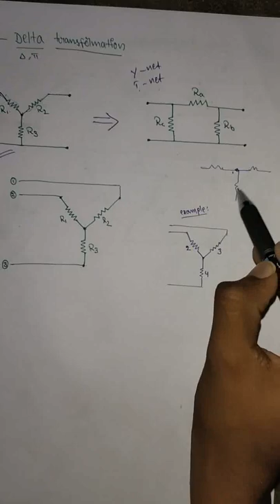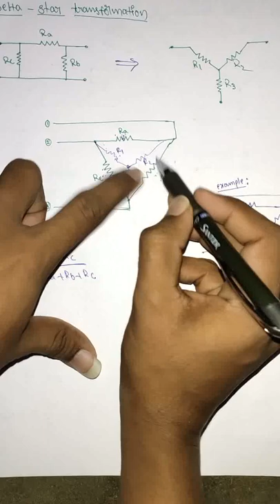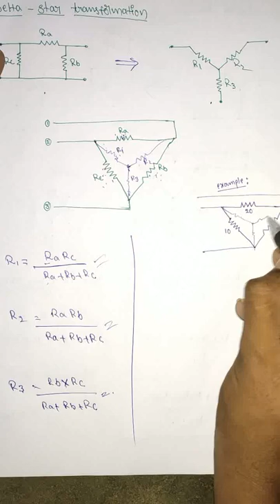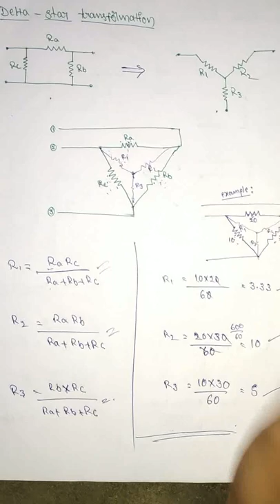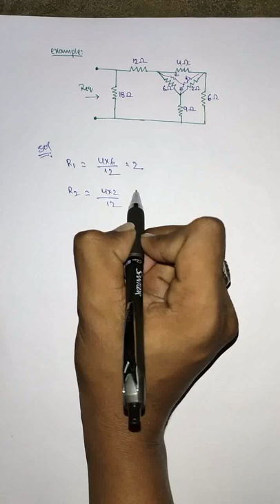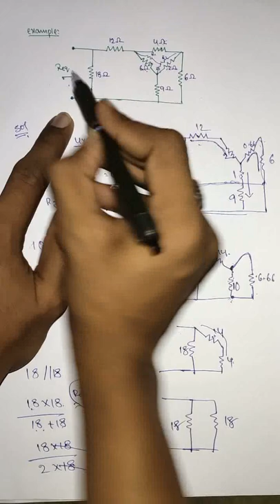Star to Delta and Delta to Star tranasformation in telugu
If you want more examples refer:
1. Engineering circuit analysis by Hayt (Standered test book)
2. Network analysis by Sudhakar and Shyammohan